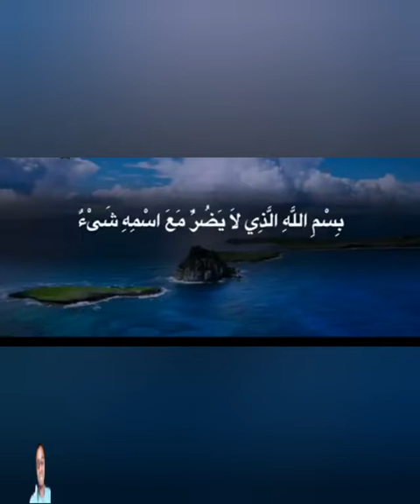Ga maganin Ciwon Zuciya, Firgici, Barayi,hawan jini, Sihiri, Maita, HIV /AIDS....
Alhamdulillahi jama'a mun samu wata Addu'a da take magunguna da dama
Kamar:_

*** Sihiri
*** Ciwon Zuciya
*** Kidnappers
*** Kanjamau
*** Makirci
*** Cuba
*** Dafi
*** Aljanu
*** Camfi
*** kulli/tuggu
*** Kambun baka

Muna godiya